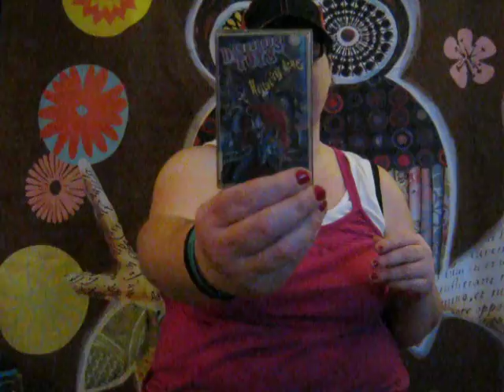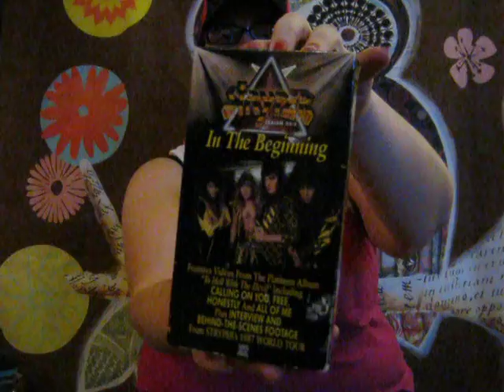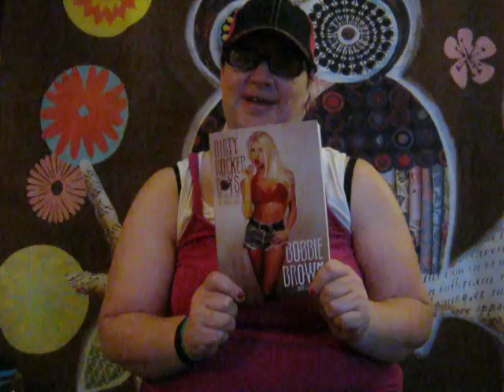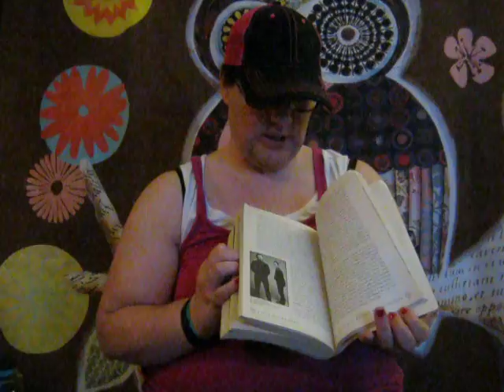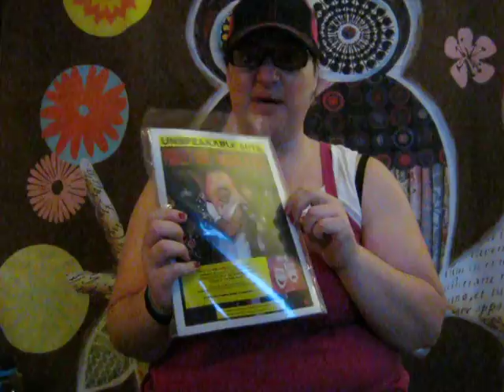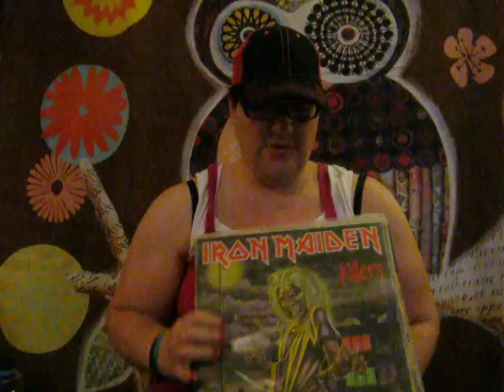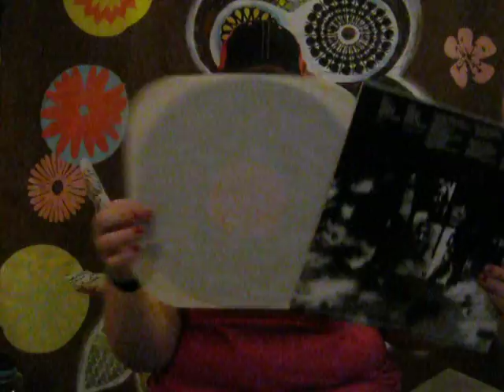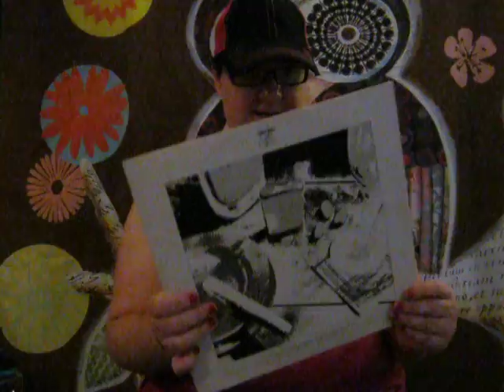BANG YOUR HEAD!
A super duper heavy metal update... curious?   watch it !